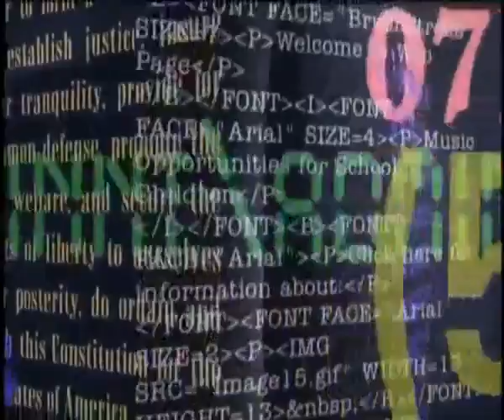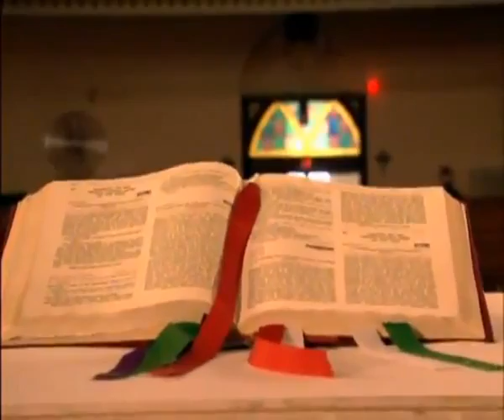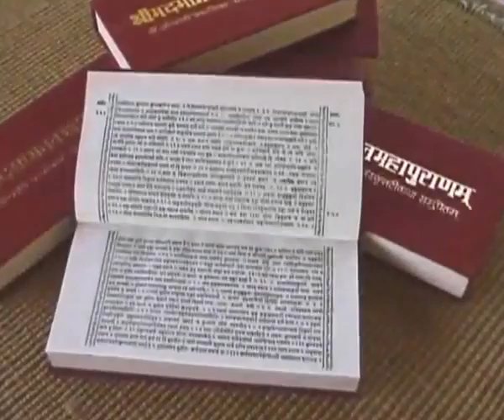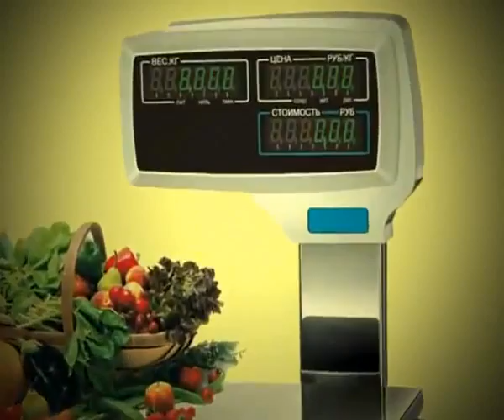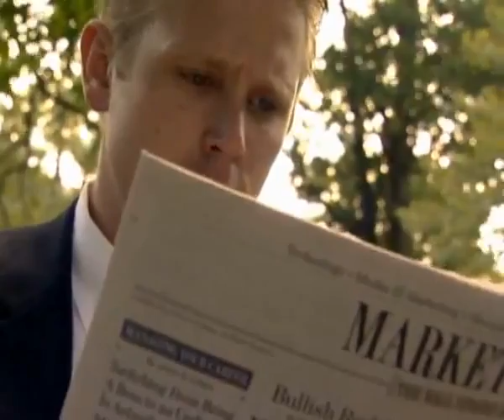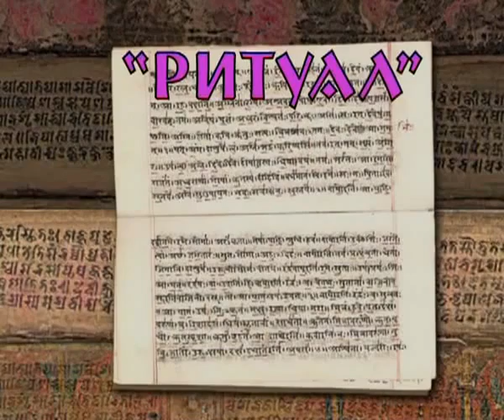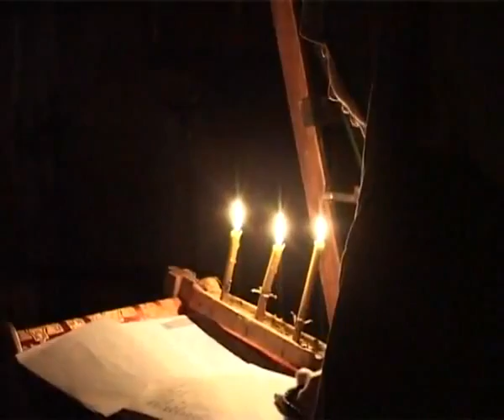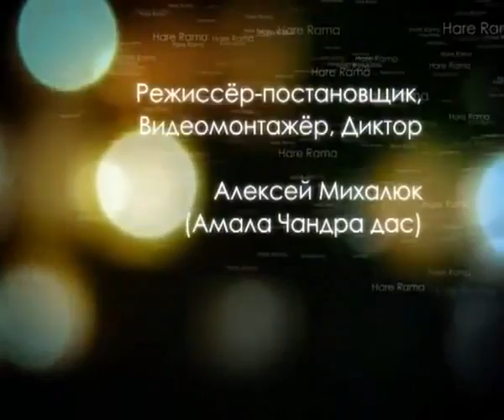Фильм "Единая картина мира" (2010)